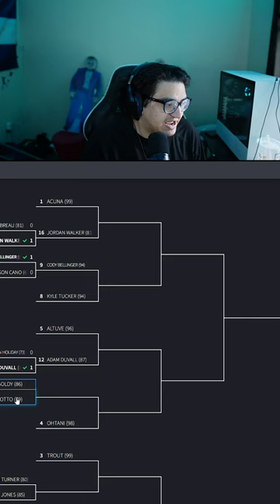JOEY VOTTO VS PAUL GOLDSCHMIDT INSIDE THE PARK HR BRACKET